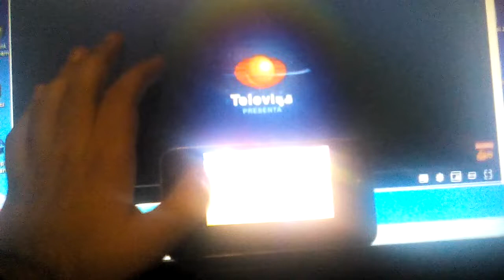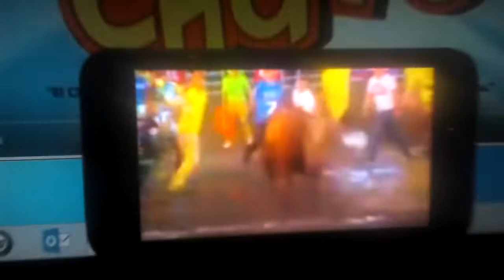El Chavo Animado Gimnasio En La Vecindad Intro Con El verano TOREADO🐂🌅En RPASTEN